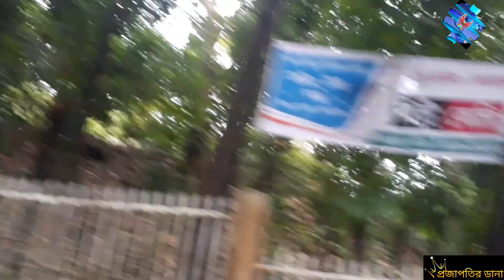wonderful picture fills the mind 4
At the end of Eid, I didn't go anywhere. But I got a chance to go out for some time. And to share with you some lovely videos of this time. You can get the video first by pressing the bell icon next to it in my small channel. My channel name is Butterfly Wings (প্রজাপতির ডানা).